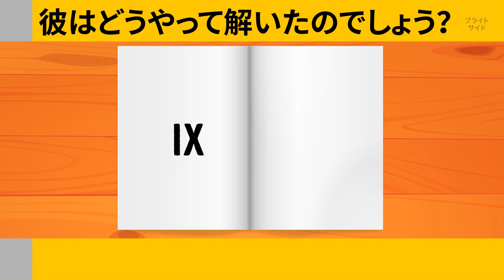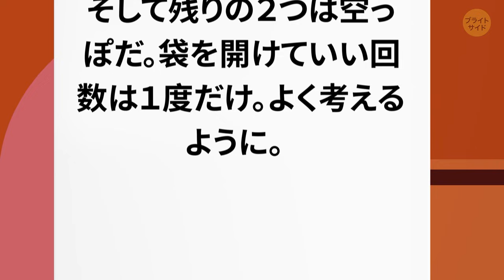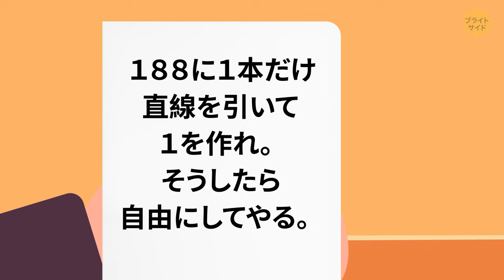脳みそが永遠に悩んじゃう？高難度ミステリークイズ集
さあ、真の探偵を決める時がやってきました。今回も頭をフルに使っていただきましょう。問題の細かい部分を聞き逃さないように気を付けて！それでは、脳トレの時間スタートです！

アニメーション：

Bright Side
ストックマテリアル （写真、動画など）:

声の提供